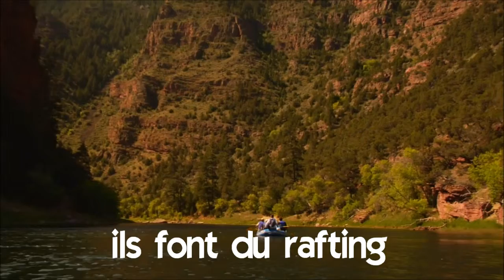Kuuntele ja opi ranskaa # Vocabulaire # ils font du rafting